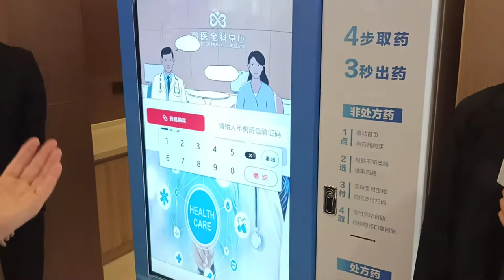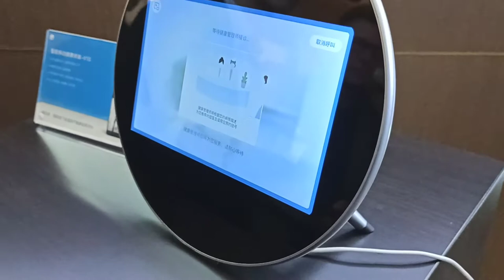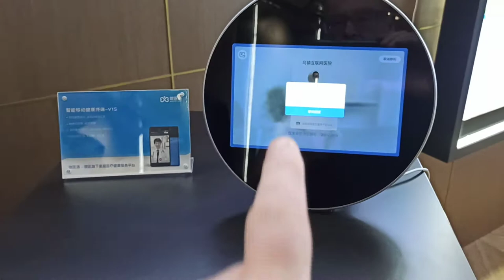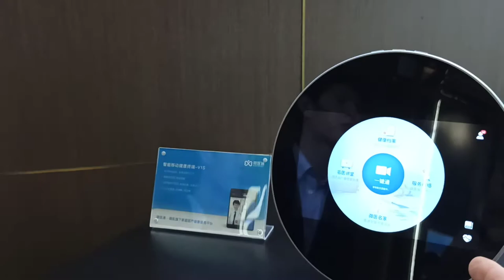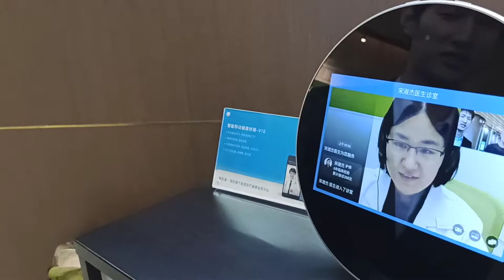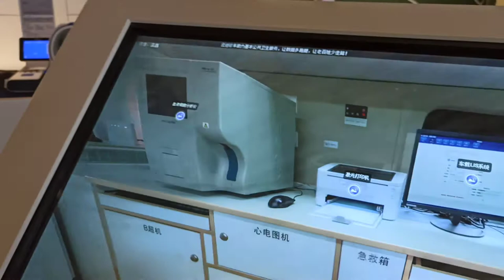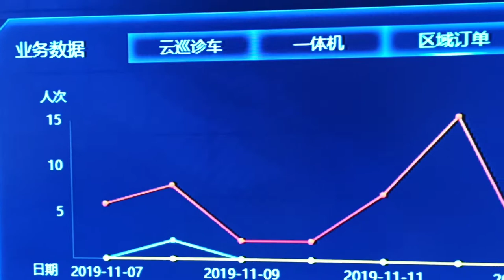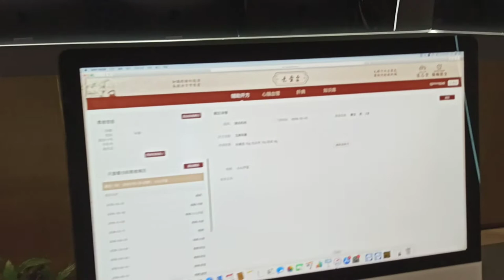WeDoctor: Having contact with a doctor at home digitally!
(Apologize for speaking Dutch at some parts) WeDoctor is a Chinese online healthcare platform that connects 3.000 hospitals, and 300.000 doctors. At least 200 million people are consulted digitally. I test the platform at the demo center and I ask for a consultancy by a doctor. All in all, WeDoctor is a very sophisticated healthcare system!